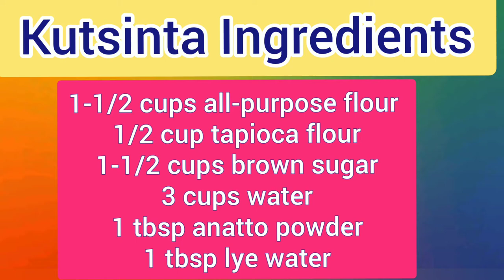youtube video #-C3pETNy4-Y